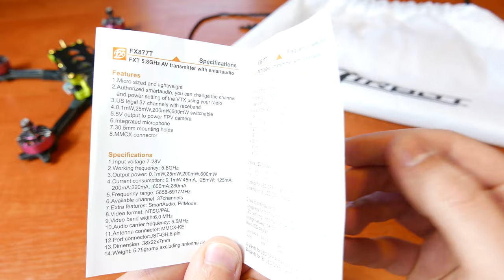Airbot TD215 🔥 Gotowy dobry wyścigowy dron ? [ENG Subtitles] Review 4K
TD215 to pierwszy gotowy dron PNP od Airbot. Czy jest dobry, jakie ma wady? Oto recenzja, Enjoy!

Pytania, napisz komentarz - postaram się odpowiedzieć.

Tagi: dron wyscigowy 250, dron wyscigowy fpv, wyścigowy dron, fpv freestyle, Airbot TD215, dron wyscigowy z okularami, pnp racing drone, best pnp drone, pnp racing drone, racing drone fpv, Emax HAWK 5, emax hawk 5 freestyle